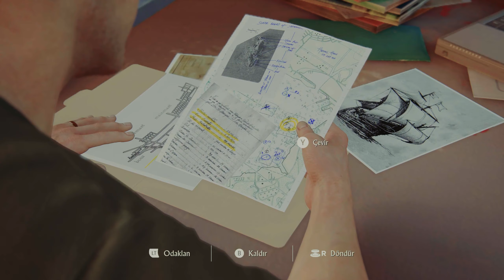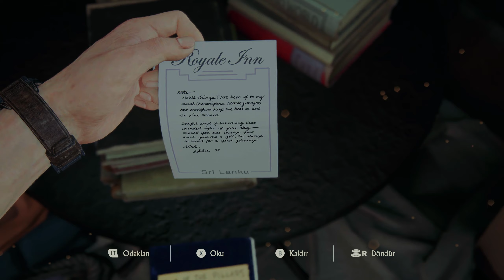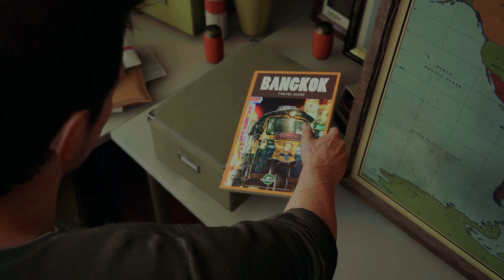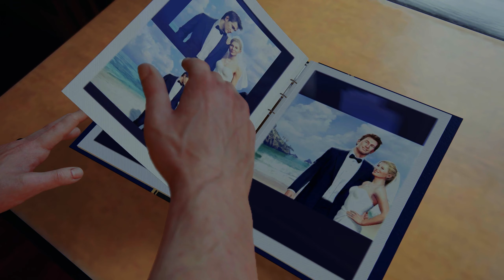Uncharted 4: Bir Hırsızın Sonu / Bölüm 4 - Normal Bir Yaşam / Türkçe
Son macerasından yıllar sonra emekliye ayrılmış hazine avcısı Nathan Drake, hırsızların dünyasına geri dönmek zorunda kalır. Kader, cilvesiyle devreye girer ve Drake'in ölü olduğu varsayılan kardeşi Sam, hayatını kurtarması için Drake’ten yardım ister ve Drake'e karşı koyamayacağı bir macera teklif eder. Drake, en büyük macerasında fiziksel sınırları ile problem çözme yeteneklerini zorlayacak ve sevdiklerini kurtarmak için büyük fedakârlıkları göze alacaktır.

Kaptan Henry Avery’nin uzun zaman önce kaybolmuş hazinesinin peşine düşen Sam ve Drake, Madagaskar ormanlarının derinliklerindeki korsan ütopyası Libertalia'yı bulmak için yola koyulur. Avery'nin hazinesi arayışları, abi kardeşi orman adalarına, alabildiğine uzanan şehirlere ve karla kaplı dağlara kadar tüm dünyada geçen bir yolculuğa götürüyor.

● UNCHARTED serisindeki en büyük ve en ayrıntılı ortamlara sahip olan dünya çapındaki bir maceraya çıkın.

● Nathan Drake’in daha da kişiselleşen öyküsüyle Naughty Dog’un bol ödüllü hikâye anlatımı deneyimi doruğa çıkıyor.

● Fırlatma kancasıyla gelen akıcı çatışma ve ilerleme mekanikleri, daha da dinamik ve heyecan dolu aksiyon sahnelerini beraberinde getiriyor.

Başlık: UNCHARTED™: Hırsızlar Mirası Koleksiyonu
Tür: Macera
Geliştirici: Naughty Dog LLC, Iron Galaxy Studios
Yayıncı: PlayStation PC LLC
Seri: PlayStation Studios
Çıkış Tarihi: 19 Eki 2022

Sistem Gereksinimleri

    Minimum:
        İşletim Sistemi: Windows 10 64-bit
        İşlemci: Intel i5-4430, AMD Ryzen 3 1200
        Ekran Kartı: NVIDIA GTX 960 (4 GB), AMD R9 290X (4 GB)

    Önerilen:
        İşlemci: Intel i7-4770, AMD Ryzen 5 1500X
        Ekran Kartı: NVIDIA GTX 1060 (6 GB), AMD RX 570 (4 GB)